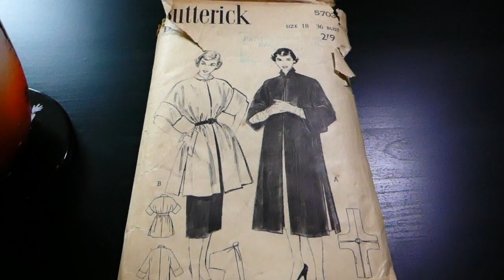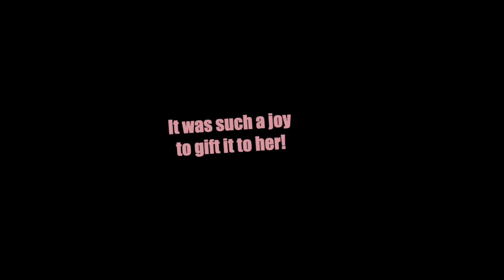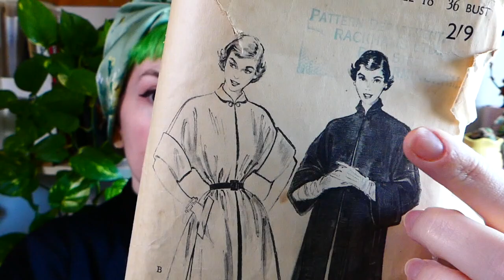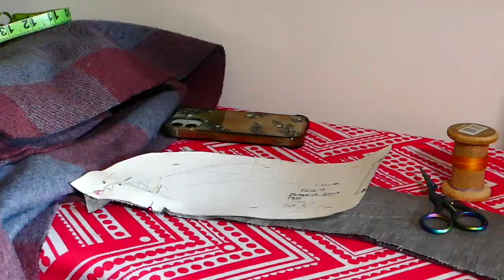Making a *glamorous* Winter Coat || sew with me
I sewed a swing back jacket using the Butterick 5703 pattern from 1951 and it was such a joy! It was a really quick and easy sewing project to put together, and using the 1947 Singer Featherweight made it an even better experience!

This style of overcoat would be a great first coat project for beginners who want to sew their own outerwear! But I would suggest, for a beginner, using lighter weight fabric than I did - it'll save your arms from aching and be more simple to put together!

SUPPORT ME:

By becoming a patron and getting additional content as thanks for your ongoing support of my and my work!

Or if that feels like too much of a commitment right now, don’t worry.